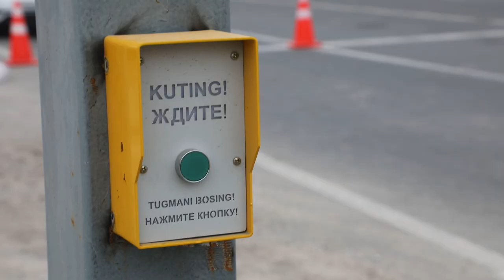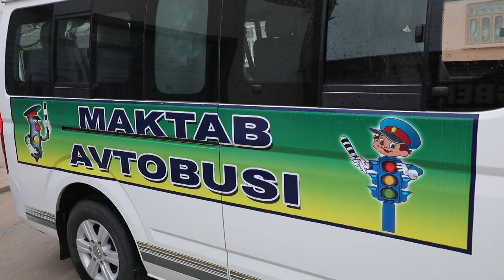Qashqadaryoda maktabga uzoq manzildan qatnovchi oʻquvchilarni avtobus orqali tashish yoʻlga qoʻyildi